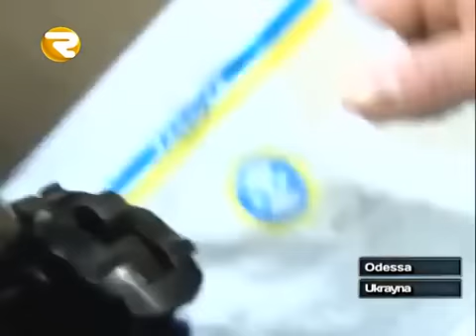Odessada gullelenen 3 azerbaycalidan biri heyatini deyishdi Region TV